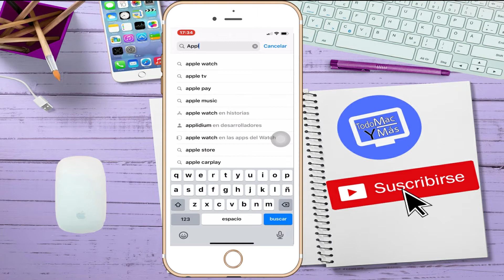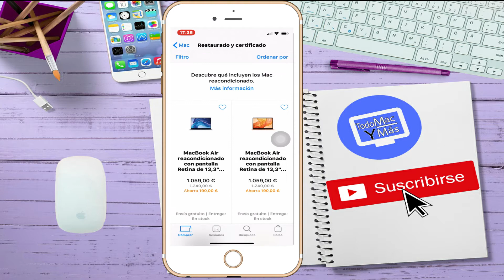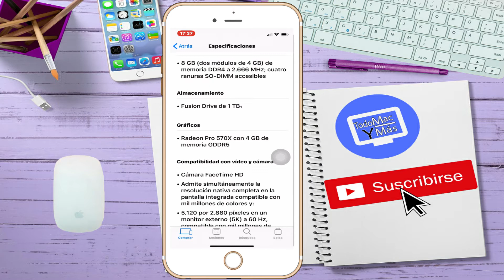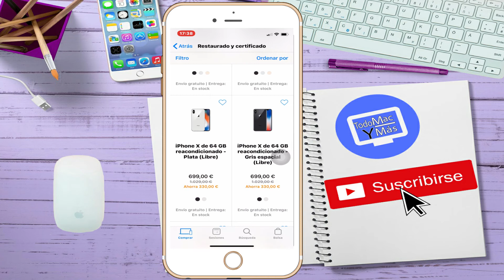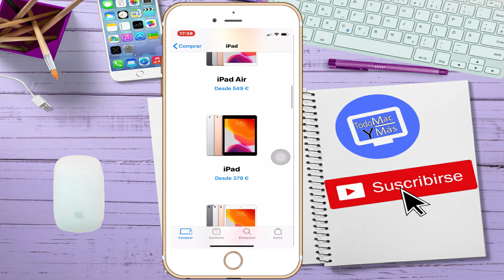COMPRAR Productos Apple ,👍🏼Reacondicionados 👍🏼(100x100) De Calidad/ 2020/2021*ESPAÑOL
En este video vemos como poder comprar productos de apple, totalmente restaurados y certificados. Todo ello, con la tranquilidad que apple nos da, ha la hora de adquirir un iPhone, IMac, iPad o cualquier producto.